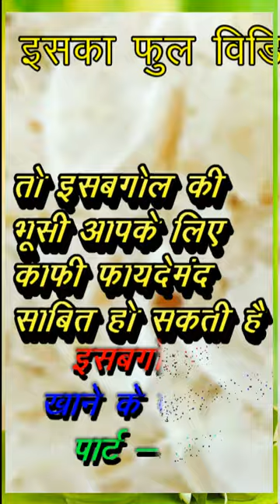ईसबगोल के फायदे - 3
isabgol benefits in hindi | constipation | weight loss |  loose motions | acidity | heart diseases | isabgol ke fayde | isabgol doodh ke sath lene ke fayde | isabgol bimari ka ilaj | isabgol for loose motion | isabgol kaise lena chahiye | isabgol ki bhusi ke fayde | isabgol kya hota hai | isabgol ke fayde aur nuksan | sat isabgol ke fayde aur nuksan | kabz kaise dur kare | isabgol kabj ke liye | kabj me isabgol kaise le | how to take isabgol for constipation with milk  | ईसबगोल के फायदे और नुकसान

घर बैठे मंगाने के लिए नीचे लिंक पर क्लिक करें
vvvvvvvvvvvv
ईसबगोल - isabgol

मछली का तेल - fish oil capsules

अंजीर - घर बैठे मंगाने के लिए यहां क्लिक करें

काजू  - घर बैठे मंगाने के लिए यहां क्लिक करें

बादाम - घर बैठे मंगाने के लिए यहां क्लिक करें

गिलोय - घर बैठे मंगाने के लिए यहां क्लिक करें
giloy / tinospora cordifolia

मच्छरदानी - घर बैठे मंगाने के लिए यहां क्लिक करें
Mosquito net
all type

बुखार नापने की मशीन
Thermometer
all type

omron hem - 7130 Blood Pressure Monitor
ब्लड प्रेशर चेक करने की मशीन

other blood pressure machine digital

kismis किशमिश
all type

top videos

टीबी के लक्षण और बचाव

टी बी में क्या खाएं और क्या नहीं

हाई ब्लड प्रेशर में क्या खाएं और क्या नहीं

Ayurvedic Remedy